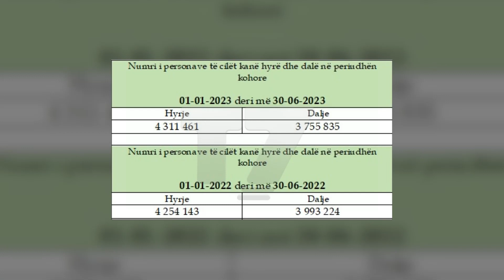Rritet numri i personave që hyjnë në Kosovë përmes transportit ajror | N'FOKUS | T7